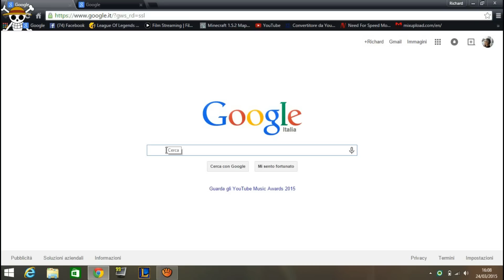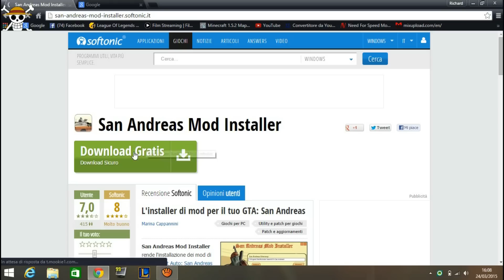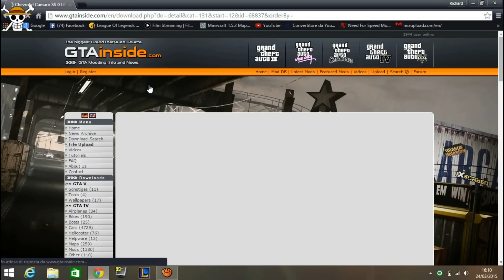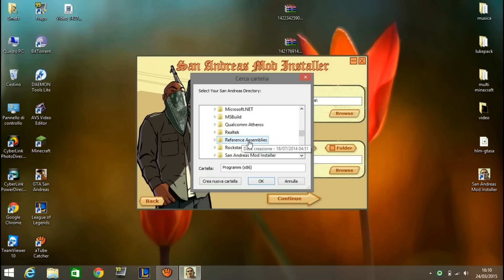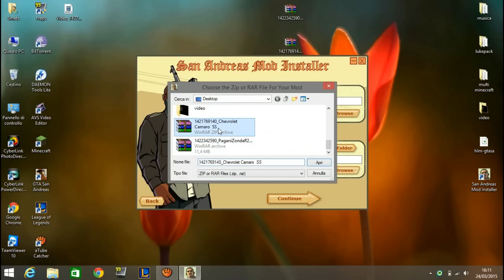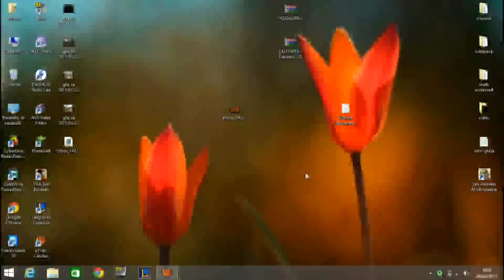Tutorial Come scaricare e installare mod gta sanandreas PC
se vi è stato di aiuto un mi piace non guasta